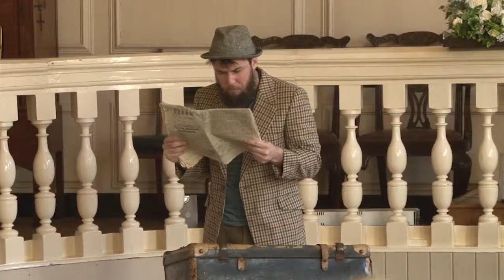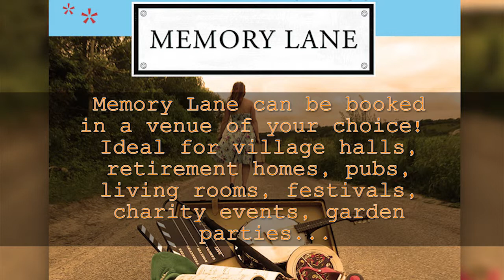Memory Lane trailer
A touring production by Pretending People Theatre